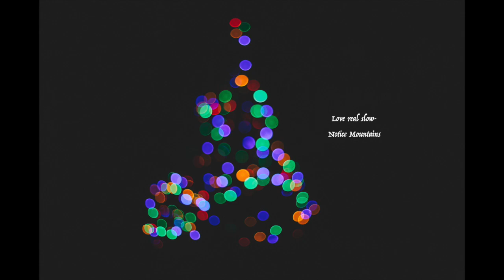Love real slow- Notice Mountains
Lyrics:
The heavy moon
The starless sky
Weaving it's light

Too soft to hear
Too small to hold
The balance of the world
In a love so bold

Chorus:
And for the last time
She'll let you know
and if you feel it
then love real slow.

And in that last time
that you can't ignore
she'll be floating
so love real slow.

Bridge:
Escape with me, Float with me
Who will you be
When they turn around.